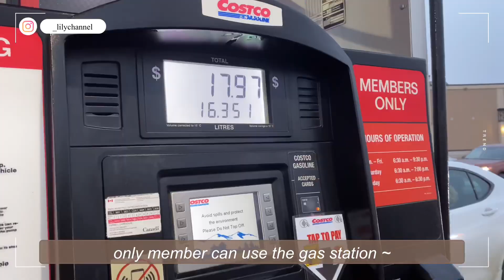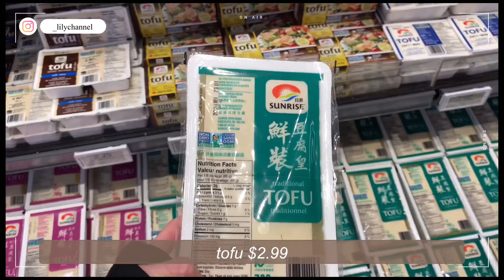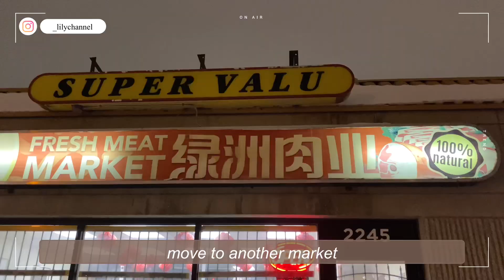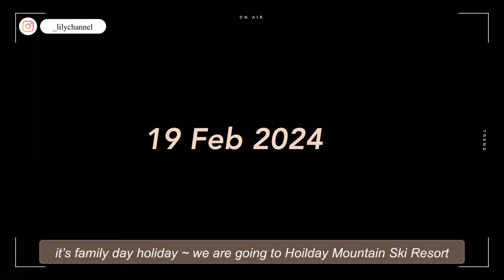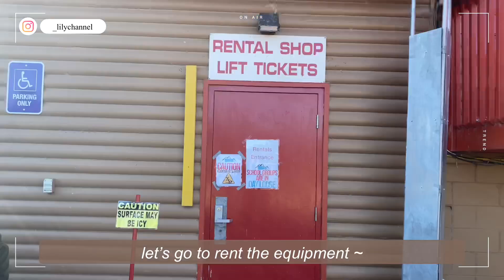Snowboarding 🏂 | curling 🥌 | gas ⛽️ up | plant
Feel free to click the link for use. If you are living in Canada
There's no additional cost, but a bonus for you
Thank you so much !! 😘😘 A little support means a lot

Create a chequing account at Simplii to get $50 extra

Create a chequing account at CIBC to get $50 extra